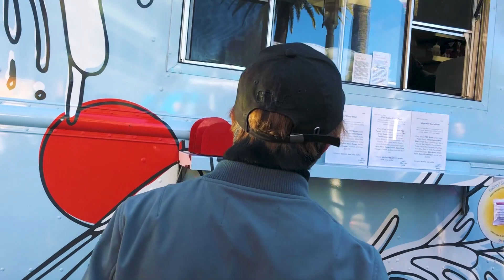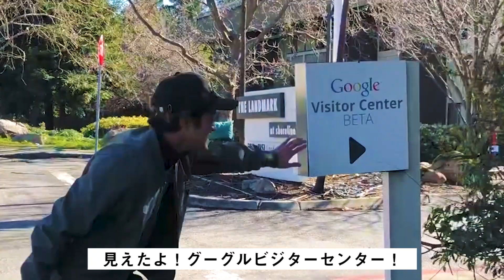アメリカグーグル本社から呼び出し!?本場シリコンバレーは半端ないくらい自由だった!?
本場のアメリカ企業はすげ〜！！！
サンフランシスコのシリコンバレーでグーグルに潜入！
スティーブ・ジョブズ伝説のガレージも存在！？